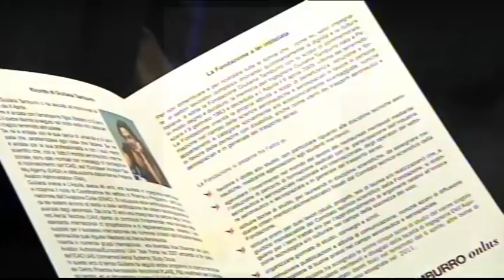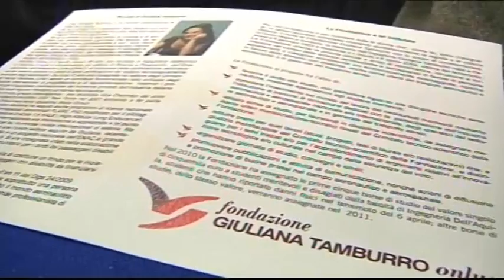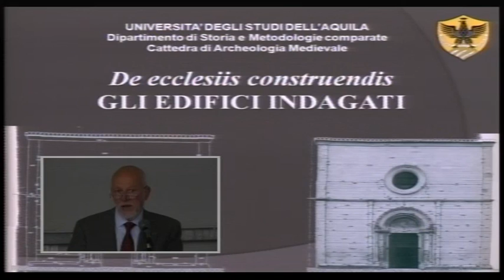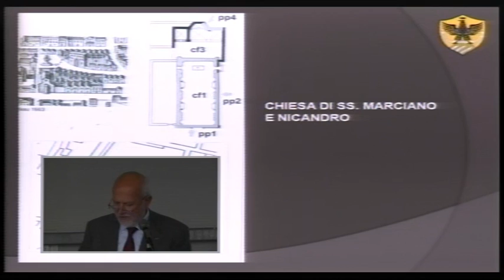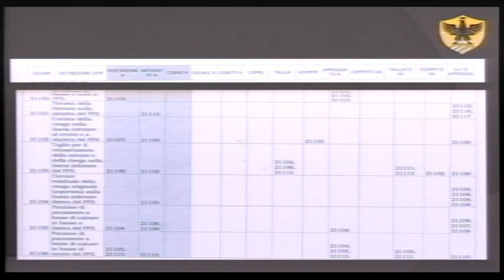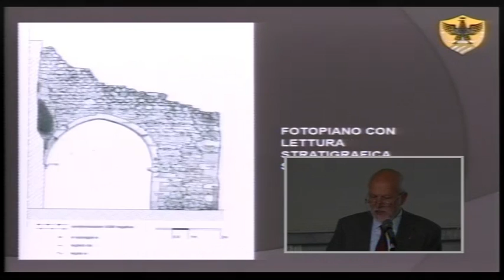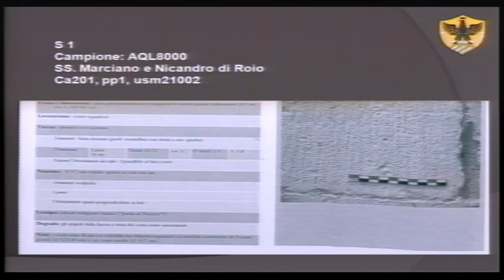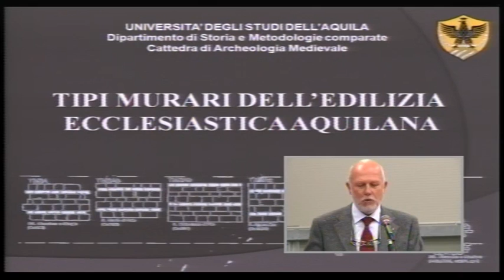Convegno "L'Aquila ha un grande passato! Avrà un futuro?"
L'incontro - che si fregia dell'Alto Patronato del Presidente della Repubblica e del patrocinio della Camera dei Deputati, dell'Ordine degli Avvocati de L'Aquila e del contributo della Fondazione della Cassa di Risparmio della Provincia dell'Aquila - vuole essere un confronto a tutto campo tra studiosi e specialisti, per discutere dei problemi passati e futuri, delle prospettive, (forse) delle opportunità, della partecipazione e condivisione, della tenacia di una popolazione, della salvaguardia del patrimonio storico, culturale, monumentale e architettonico, della trasparenza nella gestione delle varie fasi della ricostruzione.

Interverranno sul tema studiosi e specialisti di diversa formazione accademica, culturale e professionale: Anna Maria Rao docente di Storia moderna all'Università di Napoli, Fabio Redi docente di Archeologia cristiana e medioevale all'Università dell'Aquila, Giuseppe Caporale scrittore e giornalista de "La Repubblica", Italo Rota Architetto Costruzionista e Urbanista, l'artista Marco Berry, Piercamillo Davigo magistrato e consigliere della Corte di Cassazione, Pier Ugo Foscolo preside Facoltà di Ingegneria dell'Università dell'Aquila, Raffaele Colapietra docente di Storia medioevale all'Università di Salerno. Coordina e modera Avernino Di Croce consigliere onorario della Fondazione Giuliana Tamburro Onlus.

Gli interventi saranno accompagnati da letture tratte dalla "Cronica" di Buccio di Ranallo da Poppito, cronaca aquilana del Duecento, a cura di Barbara Chiarilli, e da canti dal repertorio dialettale abruzzese a cura della Corale Fonte Vetica di Castel del Monte